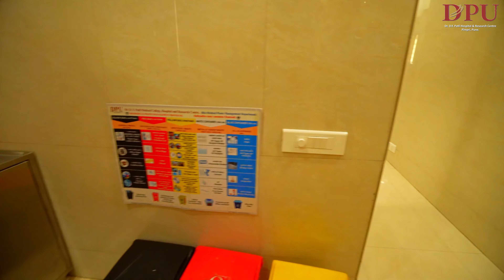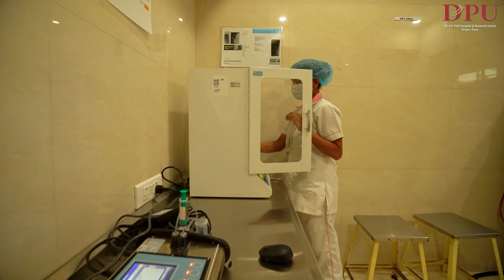“YASHODA” Advanced Human Milk Bank in Pune | DPU Hospital, Pimpri, Pune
Human milk banks provide safe breast milk to infants in emergency situations, such as those who are affected by disasters, are critically ill or born prematurely. These banks serve as repositories of donated milk so it is available when needed.
“YASHODA” Advanced Human Milk Bank, DPU Hospital, Pimpri, Pune.